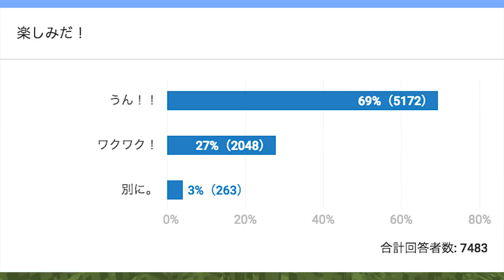【マインクラフト】村の全家に出入り出来るよう整備！：まぐにぃのマイクラ実況2 #9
【再生リスト】＝＝＝＝＝＝＝＝＝＝＝＝＝＝＝＝＝＝＝＝＝＝＝＝＝

【シーズン1再生リスト】＝＝＝＝＝＝＝＝＝＝＝＝＝＝＝＝＝＝＝＝＝＝＝＝＝